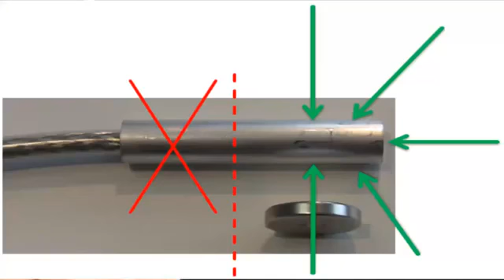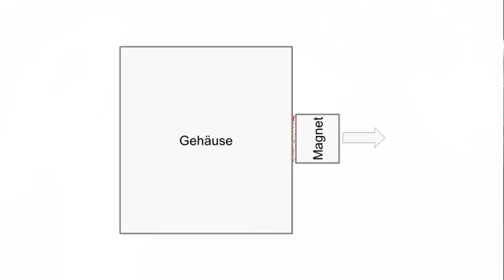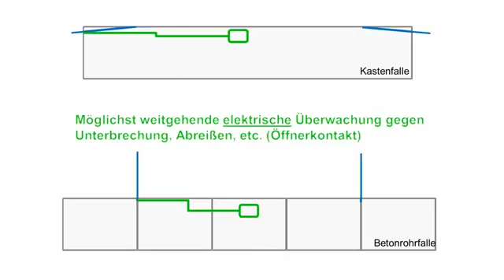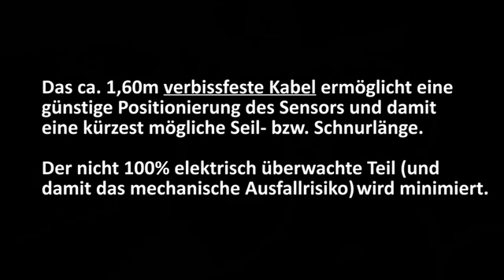Boîtier d'alerte Pour pièges Animaux Avec système d'alerte SMS TRAPMASTER